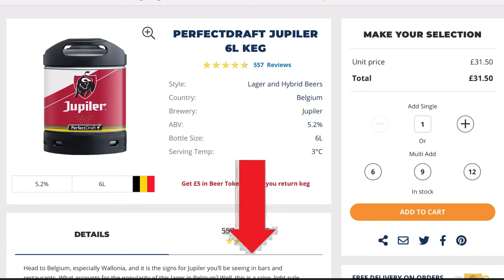Top 4 : Meilleur Tireuse à Bière 2021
Meilleur Tireuse à Bière 2021, avec un rapport qualité prix excellent!

Caractéristiques et meilleurs prix ici :

4- Seb beertender
3- krups Beertender
2- krups beetender loft Editions
1- Philips Perfect Draft

Le vente d'alcool est strictement interdite aux mineurs.